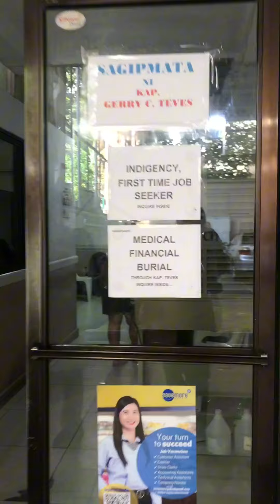Naglakad ng Documents | literal na nilakad